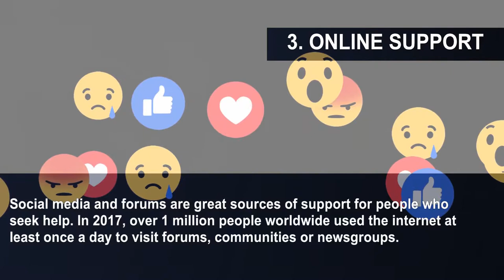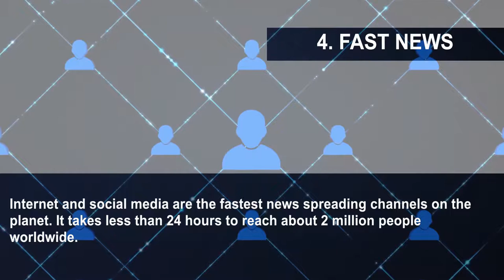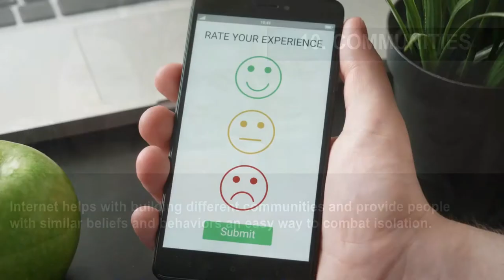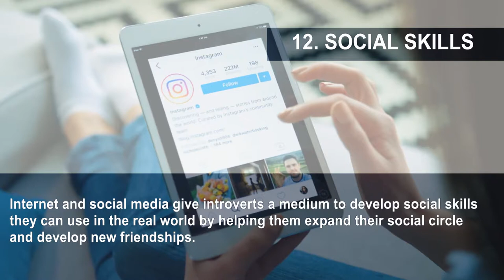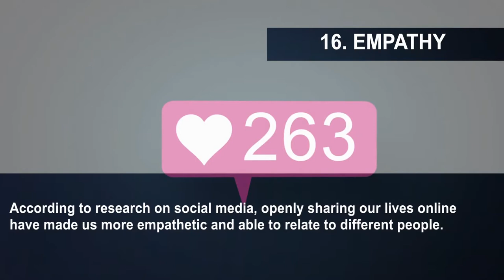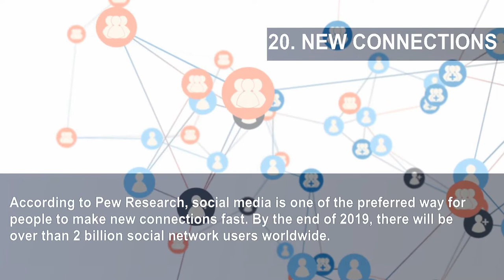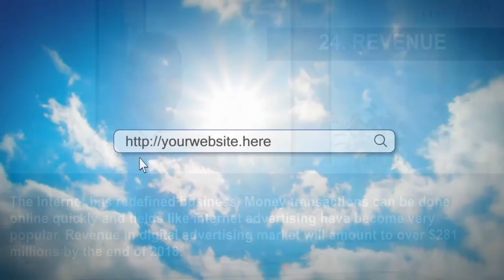24 Ways Internet Is Changing The World With Positivity